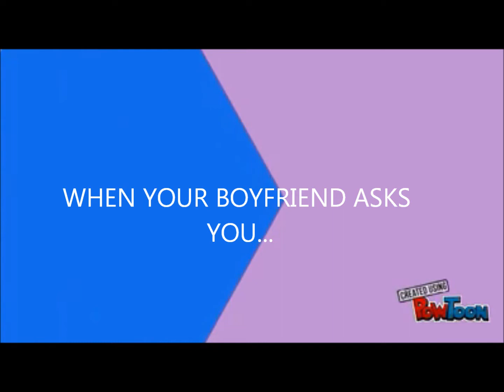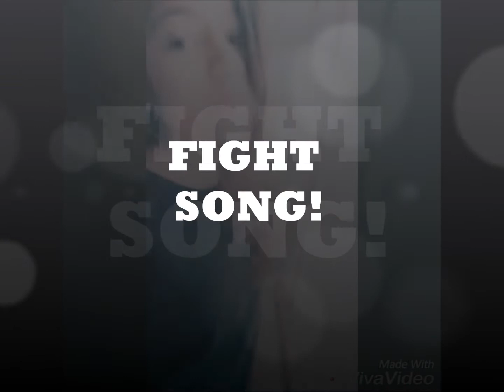Tiktok Compilations : PART 2 ~ Funny tiktok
I love doing tiktok ,I like making funny videos , give me some feedback about my act on this video.I wink a lot n maybe in next video I would do something new as signature act! like and subscribe for more videos!